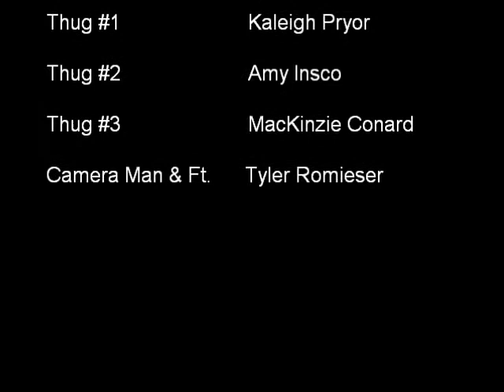Photosynthesis Rap by The Science Thugz- Central High School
Photosynthesis song project for Mrs. Flaska 2011
4th hour Blue- Honors Biology
Kaleigh Pryor, Monica Singh, Amy Insco, and MacKinzie Conard